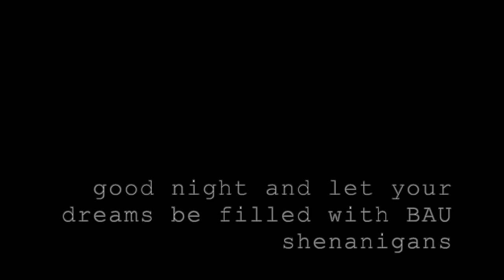spencer reid apartment ambience | asmr | no talking | no music | typing | writing | page turning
You and Spencer are working dillgenlty either researching for a new case or simply reseaching for the fun of it. Includes no music simply typing sounds, pen writing, and spencer rumaging through the towers of books and speed reading.
Play in the background while you study or simply to fall asleep to.

Version with soft classical music and rain coming soon.